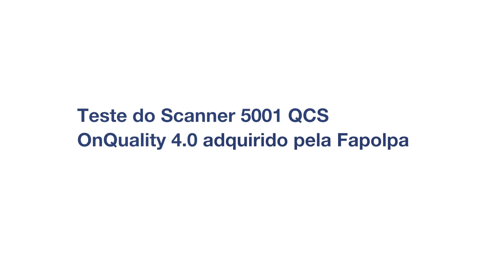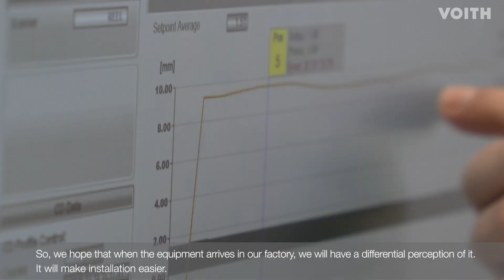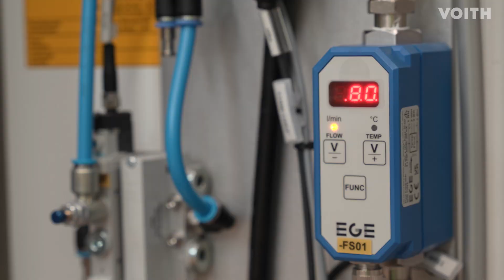Voith e Fapolpa. Tecnologia e experiência que se unem num projeto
Voith Paper fornece novos equipamentos para controle de qualidade incluindo OnQuality.Scanner à Fapolpa Indústria de Papel e Embalagem LTDA, localizada em Honorio Serpa, no Paraná.